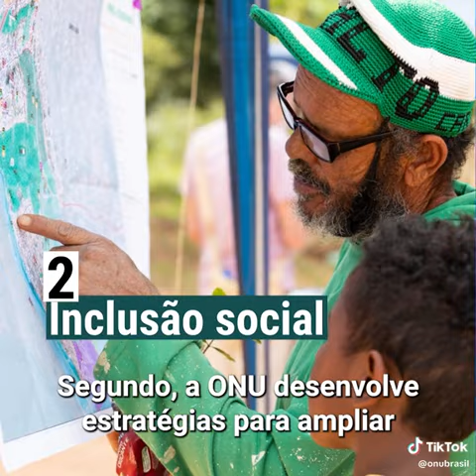O que a ONU faz no Brasil ? | United Nations | Nações Unidas | ONU News